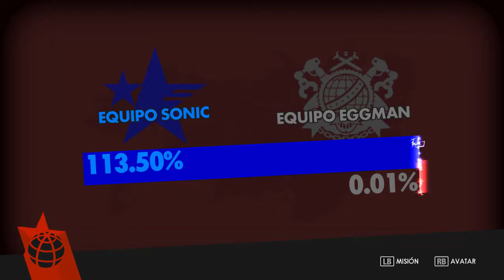Sonic Forces - Missões extras e secretas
Sinta-se á vontade para postar comentários com sugestões para os próximos vídeos.

Steam: Hartsonic
Origin: Hartsonic_HS
XBOX Live: Hartsonic
Nintendo 3DS Friend Code: 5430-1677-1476
Network ID (WiiU): Hartsonic
PSN (PS4): Hartsonic_US